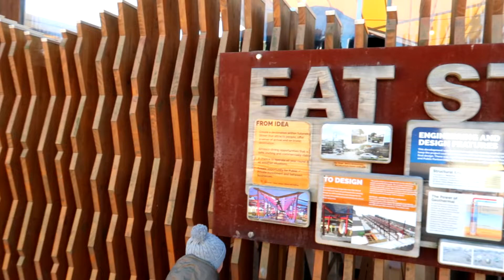rotorua final edit